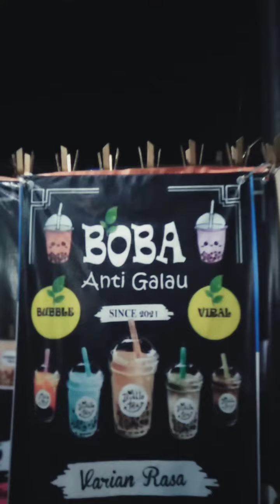Review boba anti galau